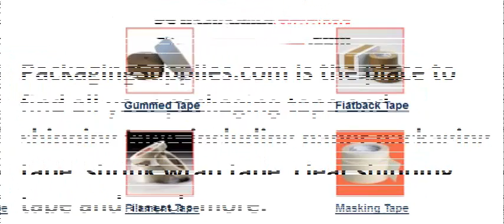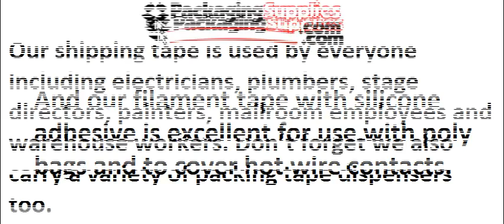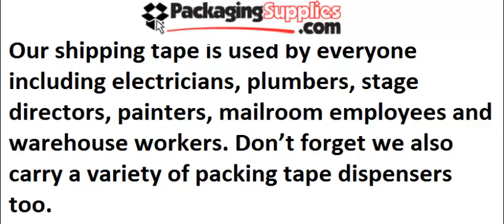Custom Packaging Tape - Best for Carton Sealing requirements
The perfect solution for your carton sealing requirements- high quality and affordable tape available in many styles, sizes and grades. Our standard PackagingTape is on sale and provides a consistently smooth release with virtually no tearing. For the most aggressive adhesive tape that sticks even in cold temperatures, see our selection of Ultra-Sticky Rubber Adhesive Tape . Our 3M Brand Carton Sealing Tape is a name you can trust and is the most popular selling brand of tape in the USA. For tape that is so clear that you can see right down to the cardboard core, try our Ultra Clear Tape. If you are looking for a tape that is perfect for sorting shipments or identifying products check out our line of Colored Carton Sealing Tape. Our Printed Carton Sealing Tape is a great solution for displaying special handling instructions for your shipments- available in both stock prints, and custom prints which you can personalize with your own message. If your needs require higher volume, repetitive packaging, our Machine Length Hot Melt Adhesive Tape is the solution for you.